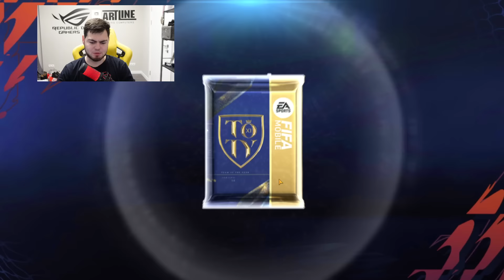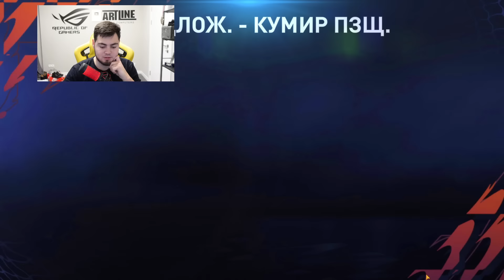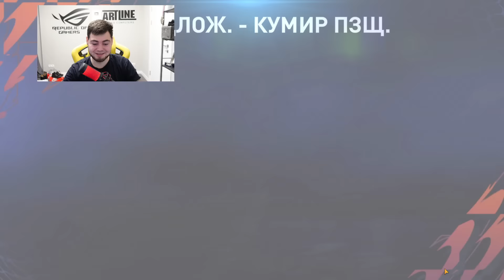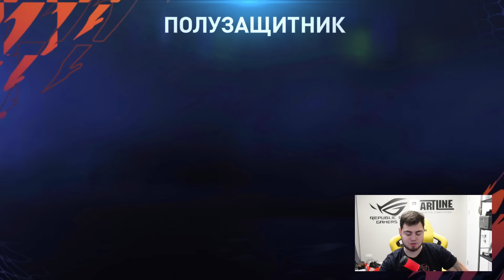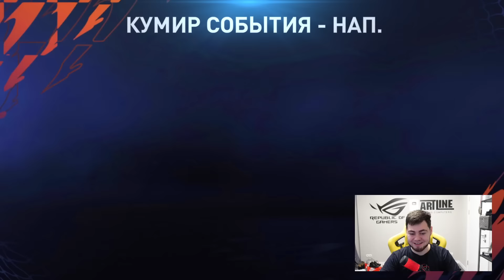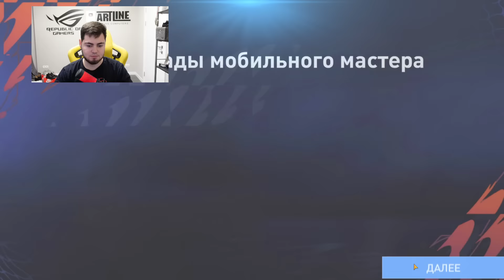КТО ТУТ ЛАКЕР!? 2 ПОРТУГАЛЬСКИХ МАСТЕРА 95 РЕЙТИНГА в НАБОРЕ ЯДЕРНАЯ ПРОКАЧКА СОСТАВА FIFA MOBILE 22